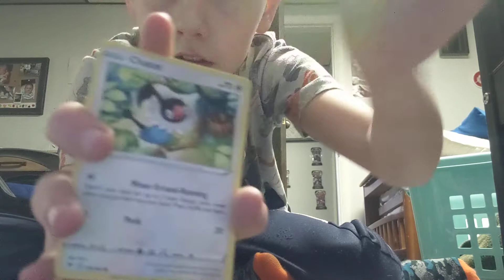part 2 of opening 25th anniversary first partner pack